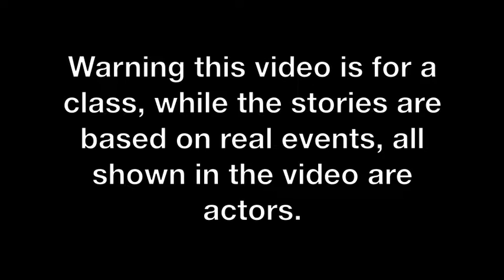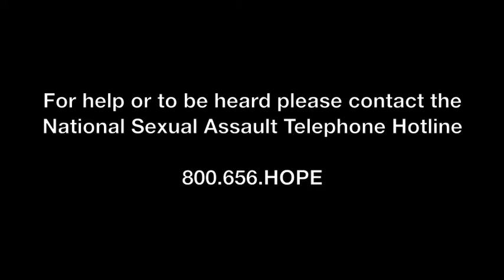PSA Rape Video PYSC 317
PSA Rape Video THIS IS NOT A REAL PUBLIC SERVICE ANNOUNCEMENT.  FOR ACADEMIC PURPOSES ONLY.